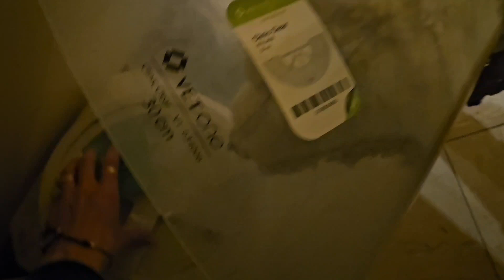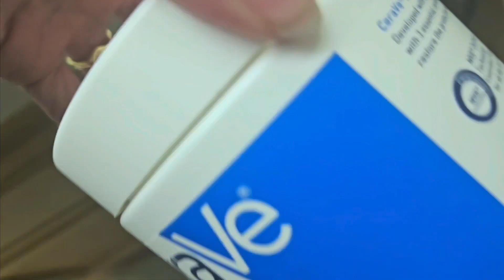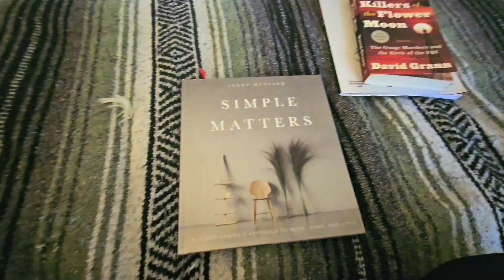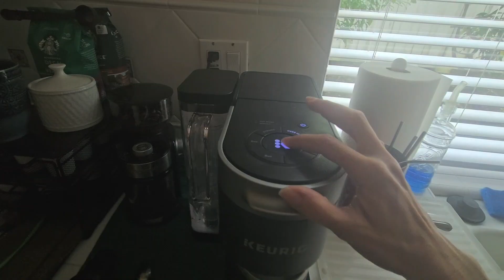daily life of a pet sitter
may 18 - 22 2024 vlog

shout out to @jennymustard